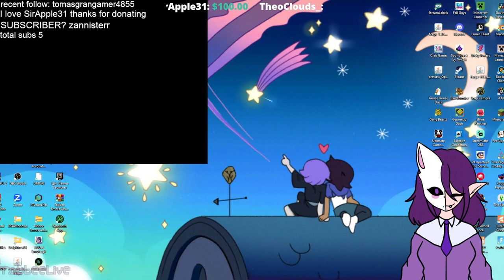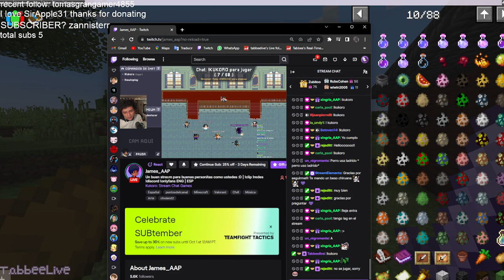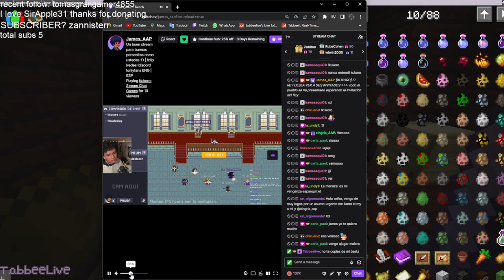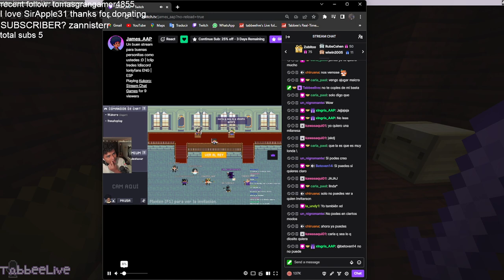SMP UNITY AGAINNNNNNNN | !lurk !twitter | follow for a cool message | eng/esp